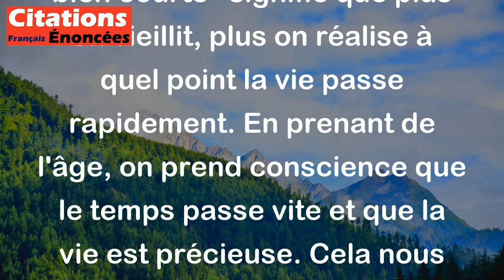Bernard Boucheix de Reyvialles - Vieillir permet de s'apercevoir que la vie était bien courte.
Cette citation de Bernard Boucheix de Reyvialles "Vieillir permet de s'apercevoir que la vie était bien courte" signifie que plus on vieillit, plus on réalise à quel point la vie passe rapidement. En prenant de l'âge, on prend conscience que le temps passe vite et que la vie est précieuse. Cela nous encourage à profiter de chaque instant et à apprécier les moments présents.